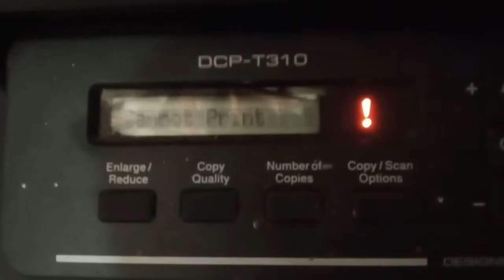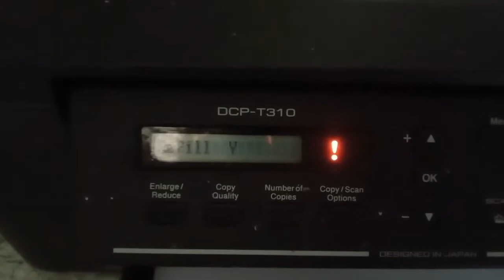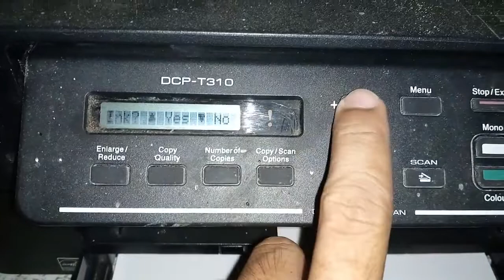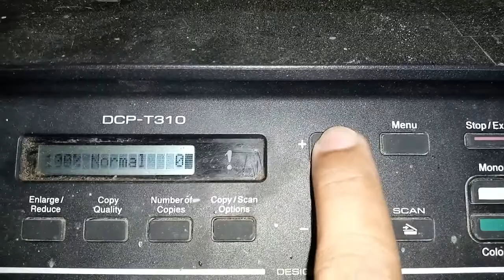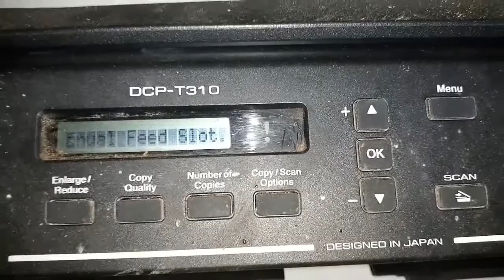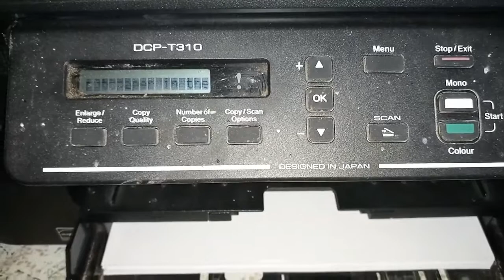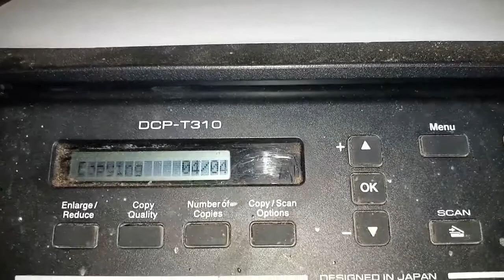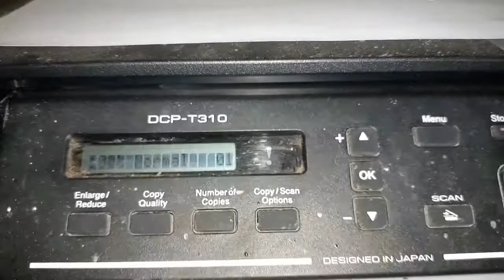Cannot Print Refill (Y) Ink Printer Brother Type DCP T-310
In this video you will learn how to troubleshoot an error like this.